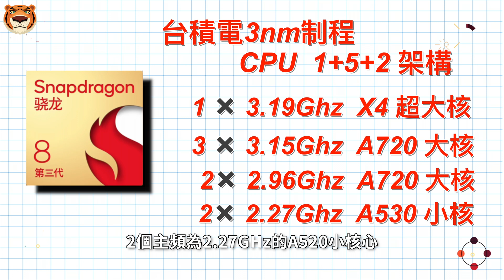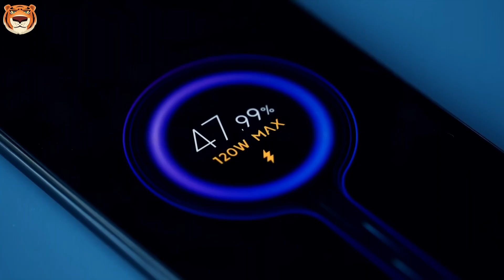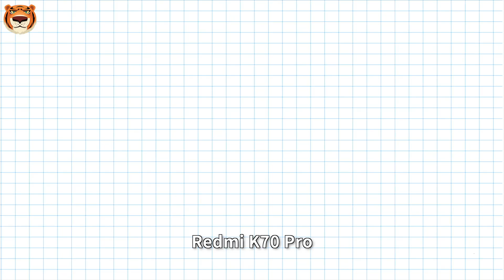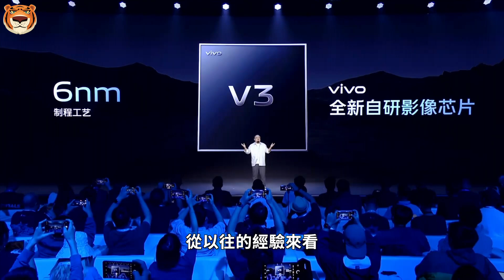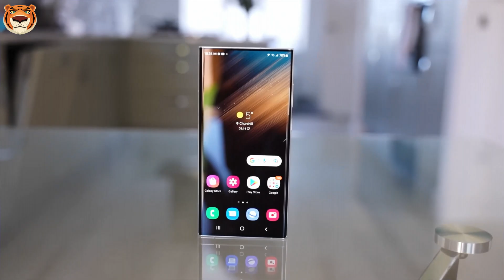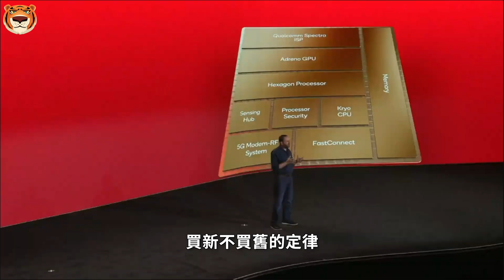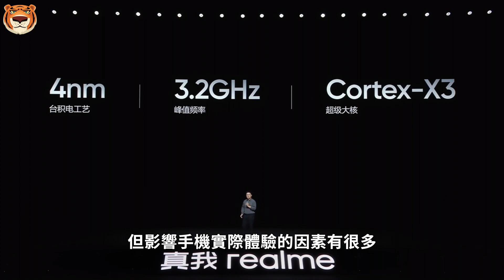最炸裂的芯片来了！骁龙8 Gen 3跑分曝光，安卓旗舰手机最强选择！【Technic Tiger】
日前，第三代骁龙8的GeekBench 6跑分被曝光。X平台（原推特）用户@Revegnus发文称，三星第三代骁龙8机型的多核跑分为7400。同时，91Mobiles公布了一款华硕第三代骁龙8机型的GeekBench 6跑分，具体为单核2213、多核7048。

00:00 骁龙8跑分曝光
01:19 小米14系列
02:03 Redmi K70 Pro
02:46 vivo X100系列
03:23 一加12
03:59 三星Galaxy S24系列
04:37 真我GT5 Pro
05:22 最后